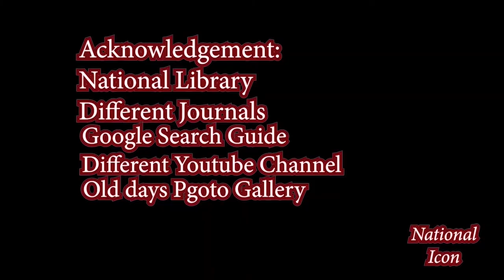Documentary series of Dr. Shyama Prasad Mukherjee, Politics of 1943 - 45, Episode - 17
Mukherjee in this letter reiterated that the Fazlul Haq-led Bengal Government, along with its alliance partner Hindu Mahasabha would make every possible effort to defeat the Quit India Movement in the province of Bengal and made a concrete proposal in regard to this.